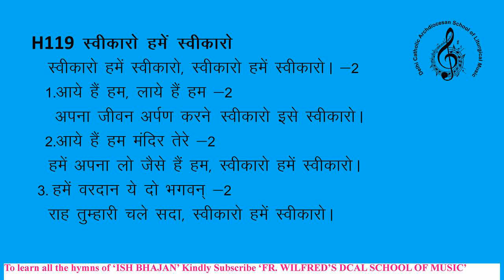ishbhajanh119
Offertory Hymn